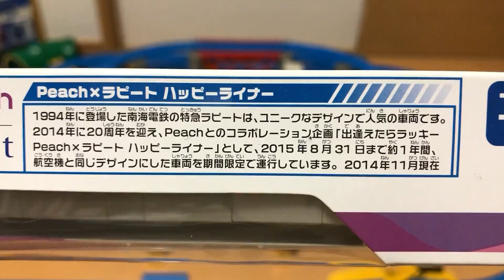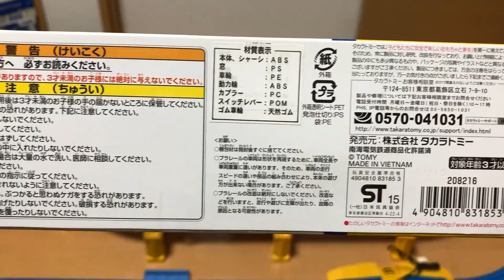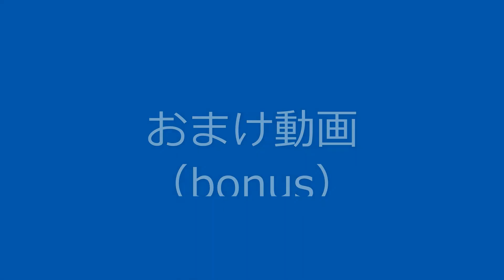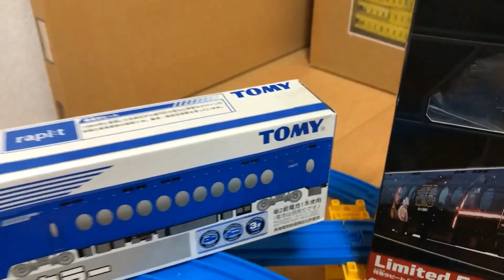【プラレール単品紹介】開封！ ぼくもだいすき! たのしい列車シリーズ 「Peach × ラピート ハッピーライナー」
■単品売りプラレールの開封動画です。　私の所有しているプラレールを紹介してきています。
南海電鉄シリーズ、５回目は、ぼくもだいすき! たのしい列車シリーズ　南海ラピート「Peach × ラピート　ハッピーライナー」。

  6:00 実写　　　12:00 トミカ関連　　　18:00 プラレール運転会　　　22:00 開封動画

■Twitterやってます！運転会の日程など呟きます。

13歳以下の方がご視聴される際は保護者の方とご一緒にご覧ください。